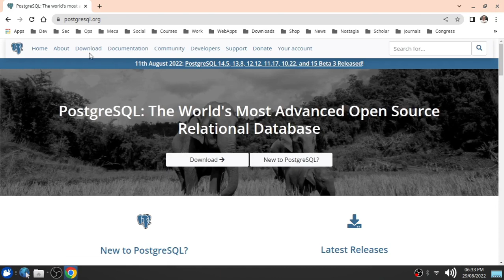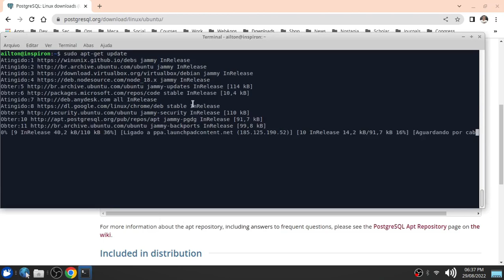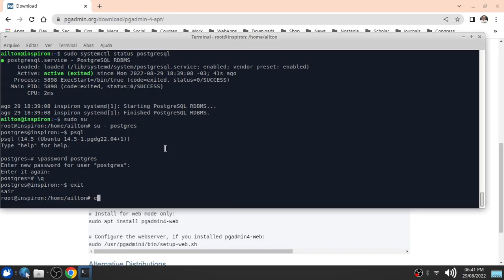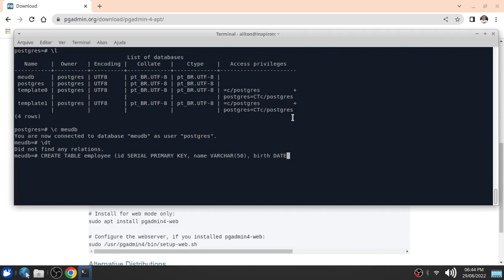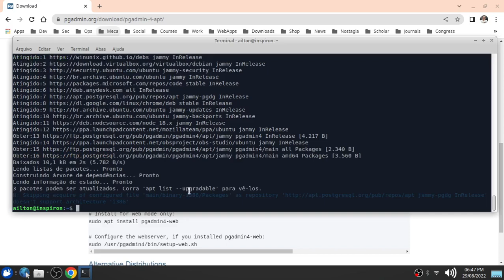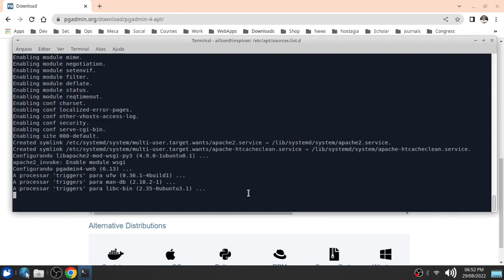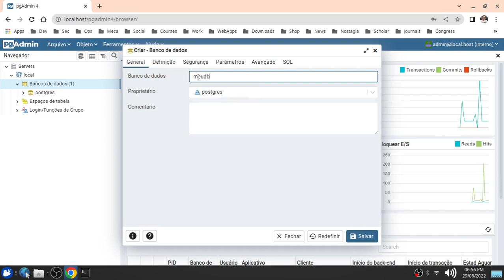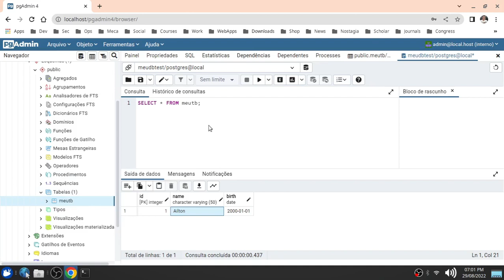Instalando o PostgreSQL e pgAdmin no Linux Ubuntu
Nesse tutorial instalaremos o PostgreSQL e pgAdmin em uma máquina linux    rodando Xubuntu 22.04 LTS.